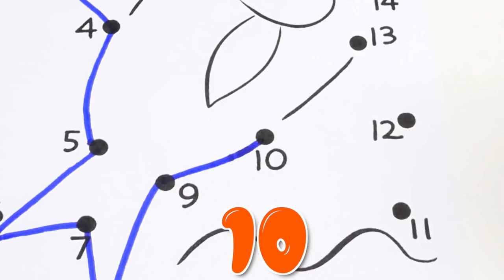Kinetic Sand Fish Creative Video For Children Learn Colors And Numbers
How to make a fish out of Kinetic Sand and much more interesting things to try!